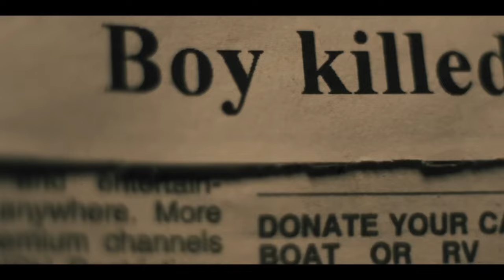SILENT NIGHT Trailer (2023) Joel Kinnaman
First trailer for Silent Night starring Joel Kinnaman

From legendary director John Woo and the producer of John Wick comes this gritty revenge tale of a tormented father (Joel Kinnaman) who witnesses his young son die when caught in a gang’s crossfire on Christmas Eve. While recovering from a wound that costs him his voice, he makes vengeance his life’s mission and embarks on a punishing training regimen in order to avenge his son’s death. Full of Woo’s signature style, Silent Night redefines the action genre with visceral, thrill-a-minute storytelling.

SILENT NIGHT Official Trailer (2023) Joel Kinnaman, Action Movie